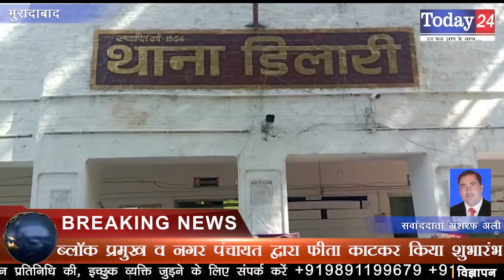महिला सशक्तिकरण को लेकर थाना डिलारी में महिला हेल्प डेस्क का किया गया शुभारंभ | Today24